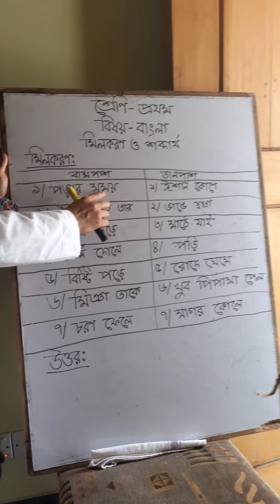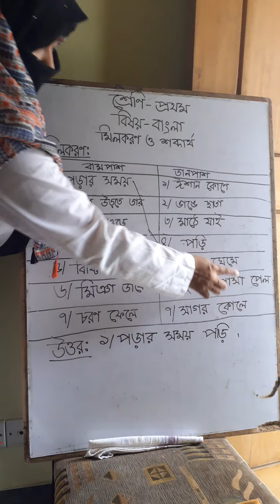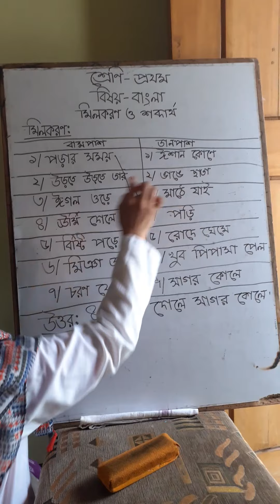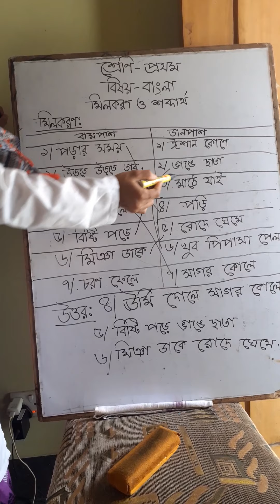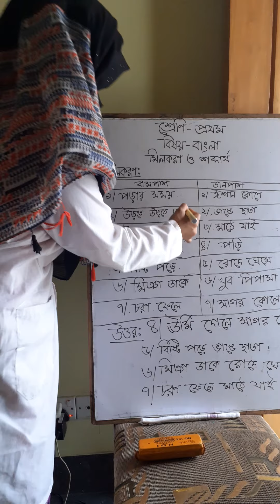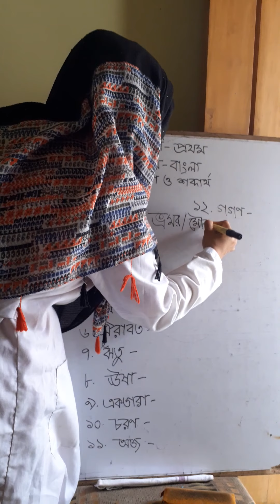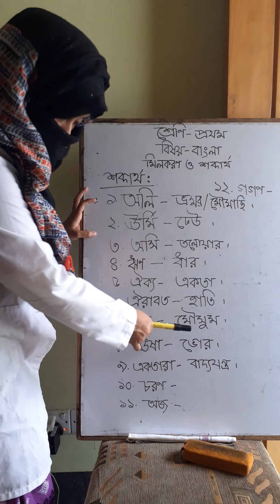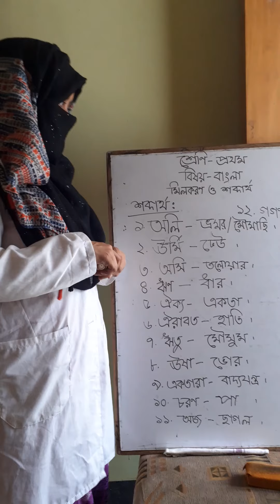Class- 1,Subject - Bangla (part-5)